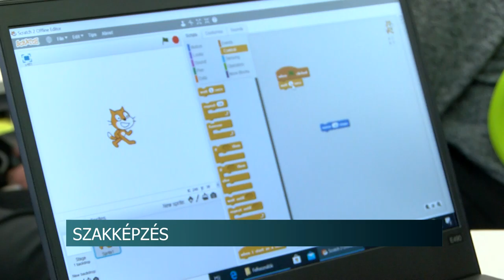20201021 hirado okostanterem